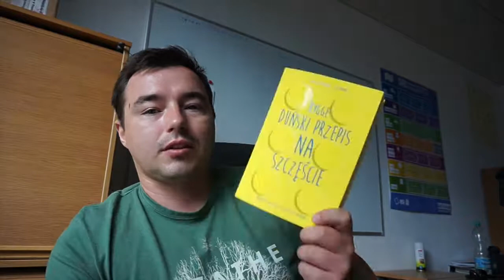Hygge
Jeżeli film się wam podobał dajcie lajka, wesprzecie dalszy rozwój tego vloga.